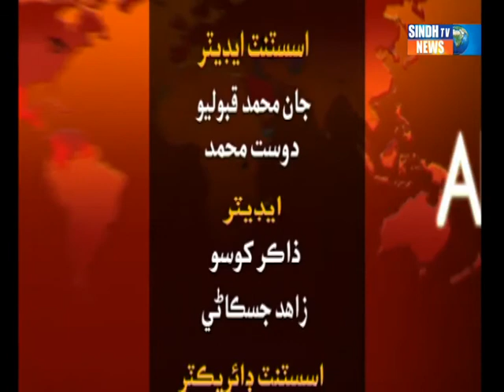DIALOGUE -DR MUBARAK ALI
DIALOGUE BY HAFEEZ KUMBAR